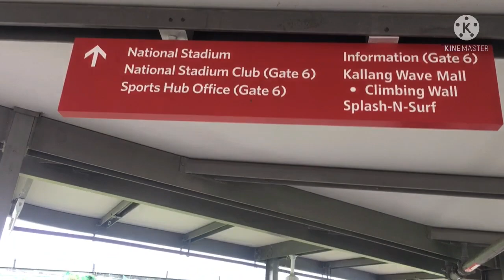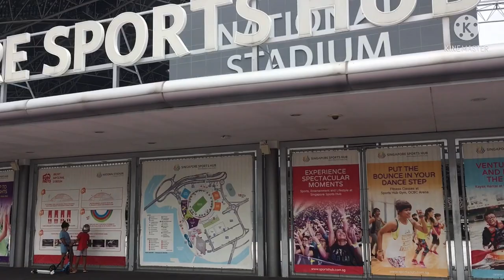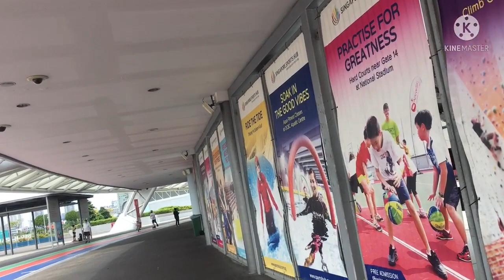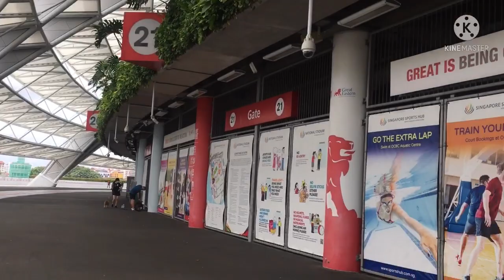National Stadium @ Singapore